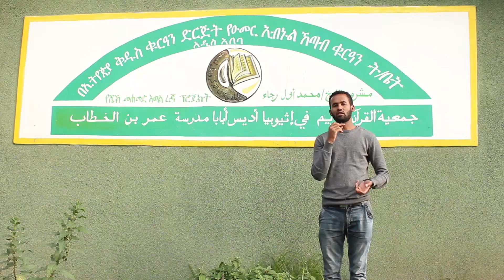ሀሩንቲዩብ ልዩ ልዩ የኢድ ዝግጅት አዘጋጅቶላችኋል ማስታወቂያውን ተከታተሉት